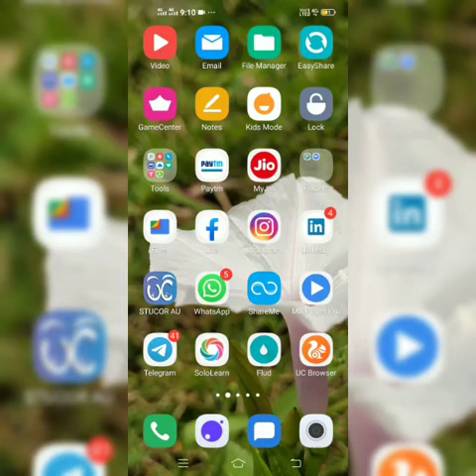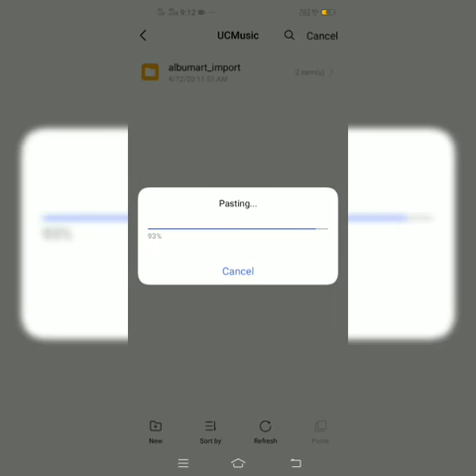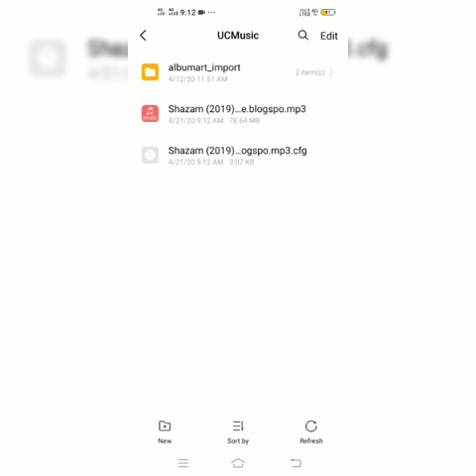UC browser download retrying problem solved!!2020 working method!|Tamil forever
In this video i show how to continue a failed download in uc browser!!
keep support!!
UPDATE!: Uc browser is banned in India So,Indian users don't install and use the uc browser!